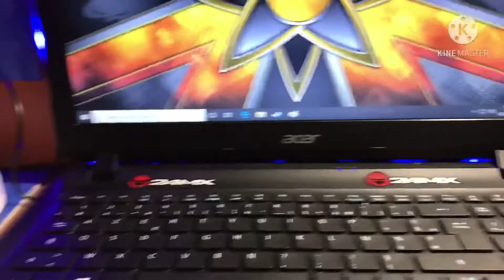Setup de montage vidéo (1000€)😱!!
YO LES GENS BIENVENUE SUR CETTE NOUVELLE VIDÉO OU JE VOUS PRÉSENTE MON SETUP DE MONTAGE

LE PC (acer)
JE LAI ACHETÉ SUR LE SITE ACER A UN PRIX DE 450€

LA CHAISE CHEZ MICROMANIA A 25€

LA GOPRO A AMAZON 90€

LE CLAVIER ET LA SOURIS JE NE SAIS PLUS